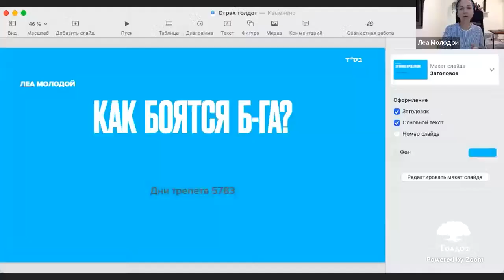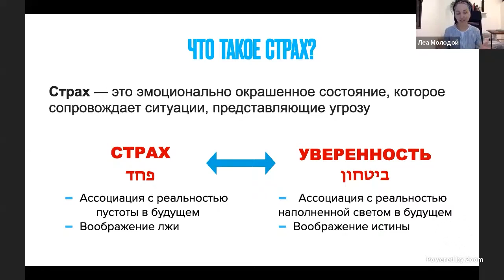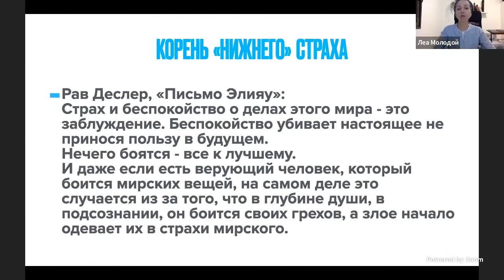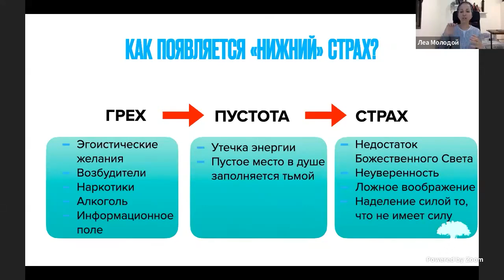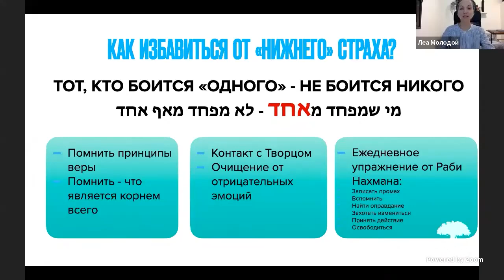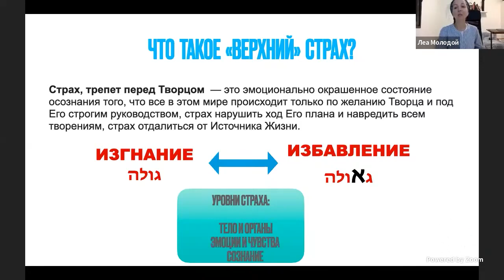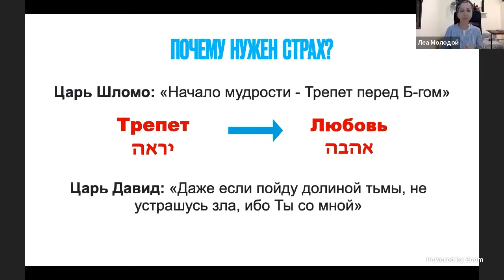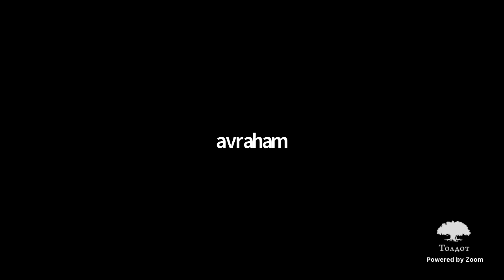Урок для женщин. Как правильно бояться Бога? Лея Молодой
📙  Уведомления об уроках «Воспитание детей»:
💐 Группа для женщин 🌺 «Прекрасный Толдот». Все женские ZOOM-уроки от Толдот.ру, общение на темы моды, кухни, дизайна, воспитания в рамках иудаизма. Много интересного и актуального!